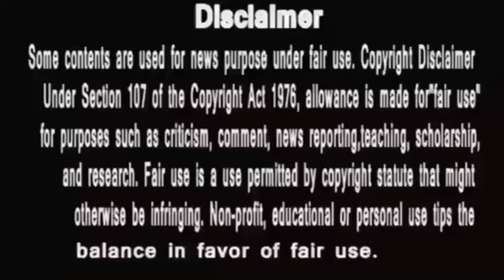Anupamaa || अपनी male ego के लिए पी जाएगा वनराज ये कड़वा घूँट